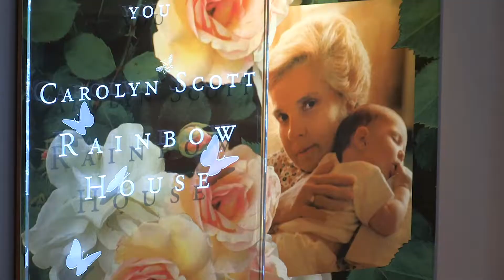Carolyn Scott Rainbow House - Harley's Story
Harley Swanek is a smart and sassy little girl who loves to laugh. She's made great strides since she was found unresponsive at daycare at 6 months old. Emergency crews performed CPR for 35 minutes to revive Harley before she was flown to Children's Hospital & Medical Center for surgery to repair a rare, undetected heart defect. In addition to surgery, Harley also had to recover from a brain injury. It was a difficult time for Harley's parents, Mercedes and Jeremy, complicated by the fact that Children's is 150 miles from their home. Fortunately, they were able to get a good night's sleep at the Carolyn Scott Rainbow House, which meant that they could be at their best for their daughter.